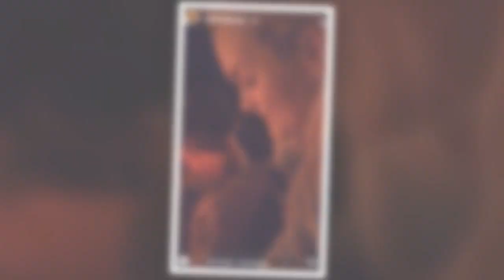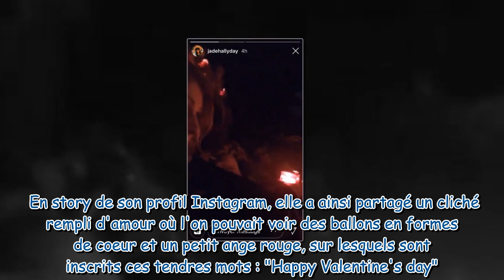Laeticia Hallyday passe une nouvelle soirée sur la tombe de Johnny avec ses filles Jade et Joy